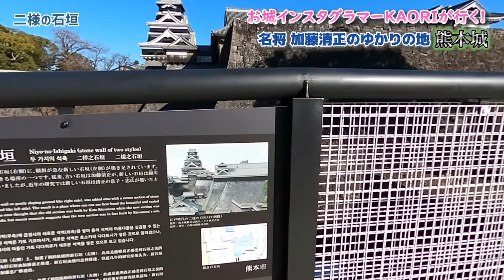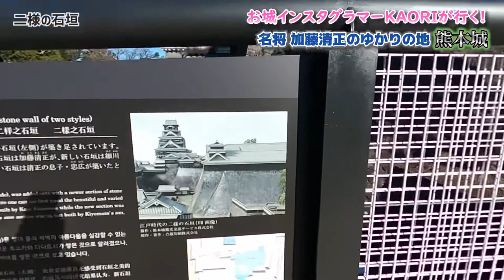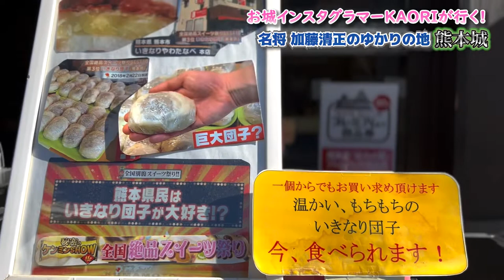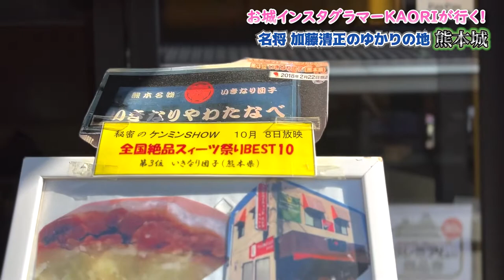【日本100名城】熊本城～築城の名手加藤清正居城！くまモンの国に行ってきました！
かなり久しぶりに熊本城に行ってきました！

2023年9月30日(土)〜肥前名護屋城にて謎解きイベントの初日にガイドツアーをやらせていただくことになりました！
今年も甲冑着て名護屋城の謎解きをやりながらお城を紹介するツアーになっています！

▼謎解きはコチラのアプリ（無料）で楽しめるよ🌿

🌸出陣予定
2023/9/30（土）
肥前名護屋城ツアー
13：00スタート（12：30受付開始）
謎解きしながら名護屋城を巡ります！
▼詳細及びお申し込みはコチラ

🟡肥前名護屋城謎解きイベント
【開催期間】
R5年9月30日〜R6年1月31日
【開催場所】
名護屋城跡（唐津市鎮西町名護屋）
【台紙設置場所】
名護屋城跡観光案内所
【参加料】無料
ただし、名護屋城跡歴史遺産維持協力金(100円)にご協力ください。

🟡ストリートミュージアム
私がアンバサダーをしている
ストリートミュージアムというアプリは
VRやARで創建当時の史跡乃様子が見られる
現地体験型の観光アプリです😊
※完全無料です

音声ガイドや古地図も見られる
史跡ファンにめちゃくちゃオススメな
観光アプリです😄✨

🌸使い方🌸
🏠旅行前
App StoreまたはGooglePlayから
ストリートミュージアムをDL🏯

①アプリを起動させる
※位置情報は「常に許可」にしてね
②画面を左右にスワイプして史跡を確認！
③アプリ画面を下にスワイプすると
VRの紹介動画がみられる！
④1番下に「周辺情報」というところが
あるのでタップ
⑤行きたい場所をお気に入り登録しておく
⑥「周辺情報」画像左上にある「戻る」
から元の画面に戻る

🏯旅行中
⑦対応している史跡の近くに着いたら
ストリートミュージアムを起動！
⑧ 「VRツアーが体験できます」という
ポップアップが出てくるので
「START」をタップ
⑨「ダウンロードしますか？」が
出てくるので「はい」をタップ
⑩しばしお待ちを…
11地図画面が開く
12 VRと書かれた場所を目指す
13地図を拡大してより正確に目指す
14地図画面中央下にあるVRボタンが
虹色になる！タップ！
15VRが立ち上がる！
※音声ガイド あり
16史跡のVRが360°見渡せるようになる！
17他のVRスポットも見てみる
※史跡によっては古地図も見れるよ！

🏠 帰宅後
18ストリートミュージアムを開く
19画面右上にあるコレクションをタップ
20自分が訪れた史跡のVRとVRの
音声ガイドを聞いて今日見た史跡を復習する
〆

✅The Shinsengumi is the reason why I became a history buff.
Mr. Ryotaro Shiba, the leading authority on the Shinsengumi, has finally released his work, "The Burning Sword"!

是非見てね🏯✨